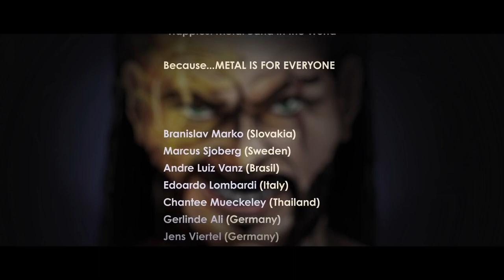Freedom Call - Metal is for Everyone